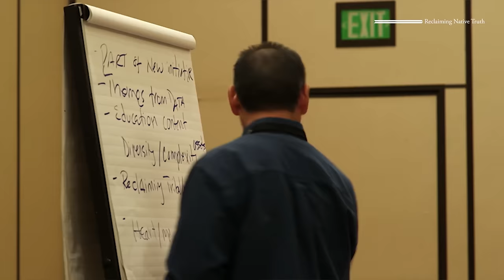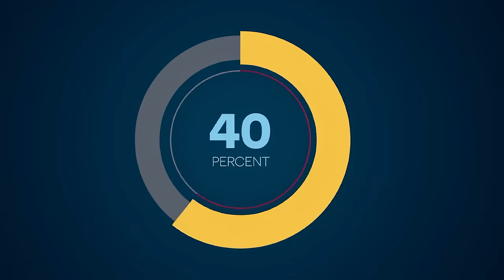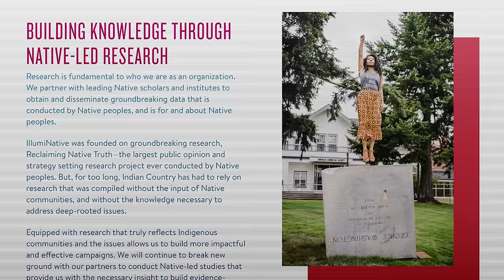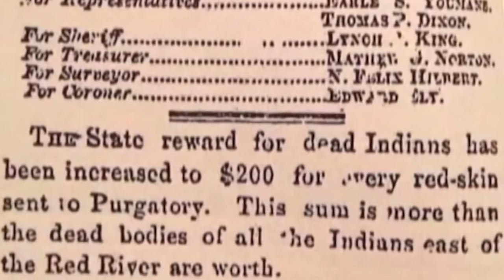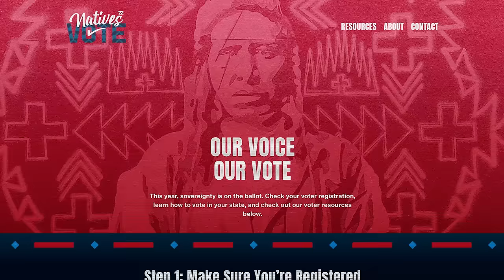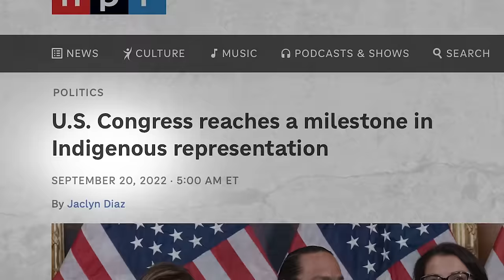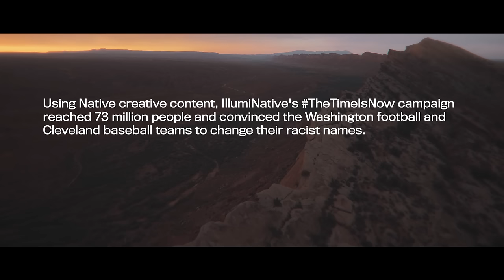IllumiNative | Crystal Echo Hawk & Michael Johnson | 2024 Skoll Awardee | Marquee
Invisibility is a modern manifestation of systemic racism and one of the greatest threats to Native lives and livelihoods. Americans see such outdated stories about Native Americans that 78 percent know little to nothing about native peoples.

IllumiNative is a national, Native woman-led racial and social justice organization dedicated to disrupting this profound erasure. IllumiNative was founded in 2018 to activate the findings of the Reclaiming Native Truth (RNT) project, the largest public opinion research and strategy-setting project ever conducted by, for, and about Native peoples. Since then, they have worked to increase Native representation across key sectors, galvanized support among national audiences, and built power for Native peoples to author their own narrative and future.

IllumiNative utilizes research, narrative and culture change strategies, movement-building, and organizing to disrupt the invisibility of Native peoples, re-educate Americans, and mobilize public support for key Native issues. IllumiNative has played leading roles in nation-wide advocacy campaigns, with impacts ranging from changing racist names of national sports franchises to the appointment of the first Native American Cabinet Secretary.

American society is in an “Indigenous renaissance” created in large part by the efforts of IllumiNative and other Native partners. In 2024, IllumiNative will launch the Natives Vote 24 Campaign, a research-informed model to empower a wave of Native civic engagement across key electoral states. IllumiNative is creating a multi-million-dollar fund to invest in diverse artists and storytellers and uplift contemporary Native voices, stories, and issues.

Crystal Echo Hawk (Pawnee) is the founder and CEO of IllumiNative, the first and only national, Native-led organization focused on changing the narrative about Native peoples on a mass scale. Among IllumiNative’s most noted accomplishments are its leading role helping to achieve the Washington Football Team name change in 2020, advancing contemporary Native representation in TV and film, and organizing a collaborative strategy to support the confirmation of the first Native Cabinet Secretary and Secretary of Interior, Deb Haaland.

Crystal is known nationally as a thought leader, innovator, acclaimed speaker, and skilled executive who builds meaningful collaborations. In leading IllumiNative, she has built partnerships with industry leaders, including Nielsen, Netflix, NBC Universal, Amazon, Disney, Marvel, CAA, and Warner Media. Crystal serves as a member of Nielsen’s External Advisory Council and the Comcast Diversity Council. She was featured in People magazine as one of the “2021 Women Changing the World” and she was profiled in Lifetime’s “Women Making History” hosted by Vice President Kamala Harris, which aired in 2021. In 2022, she was awarded the Evolutionary Award by Pop Culture Collaborative and CAA. In 2023, she was awarded The Elevate Prize.

Born and raised in Denver, Colorado, Michael graduated with distinction from University of Colorado Denver majoring in Political Science. Over the last 14 years, Michael has worked to grow and strengthen the educational, health, economic, land conservation, policy, litigation, impact investing and lending, organizing, and power building nonprofit sectors serving Indian Country to create lasting relationships built on respect, reciprocity, impact, and success with communities and allies alike.

An active member of the Just Economy Institute, an integrated capital thinker, and current Treasurer at The Kindle Project, Michael has advocated for Native people on local, national and international platforms, while also representing Tribal communities and working to educate and help philanthropists and investors find value aligned projects throughout Indian Country. A champion of Tribal self-determination and trust-based philanthropy, and a colonial systems disruptor, Michael has supported Native led nonprofits to significantly increase partnerships and revenues, with more than $210 million in grants and $15 million of investments secured to date.

Video Credits
Co-Director/Producer: Gabriel Diamond
Co-Director/Editor: Matthew Beighley
Executive Producer: Phil Collis
Camera: Gabriel Diamond, Tekpatl Kuauhtzin, Matthew Beighley
Story Advisors: Jimmie Briggs, Norma Rodriguez

About the Skoll Awards For Social Innovation
The Skoll Foundation presents the Skoll Awards for Social Innovation each year to a select group of social innovators whose work targets the root causes of societal problems that are ripe for transformational social change.

MB0199D1JQPXBYV